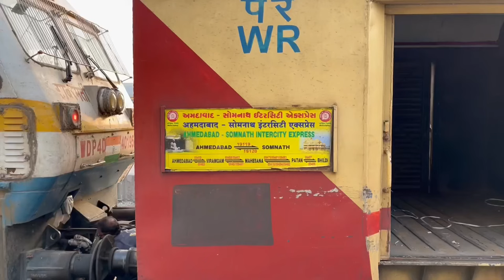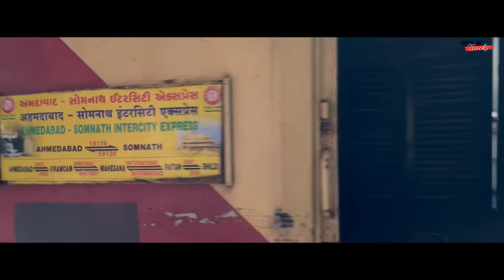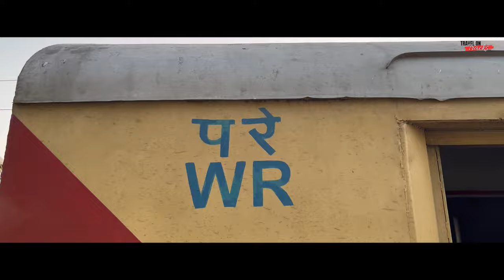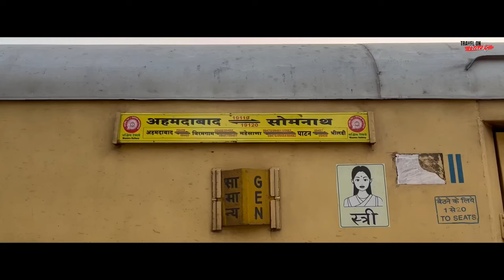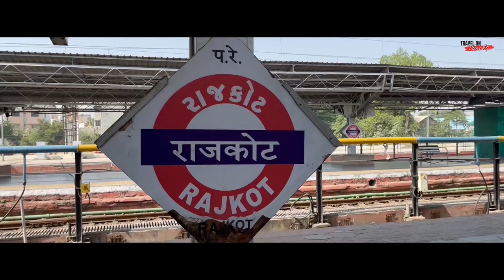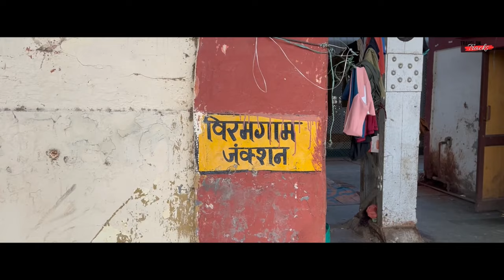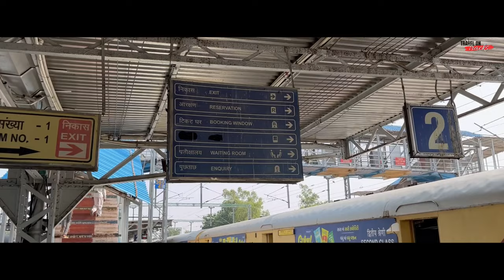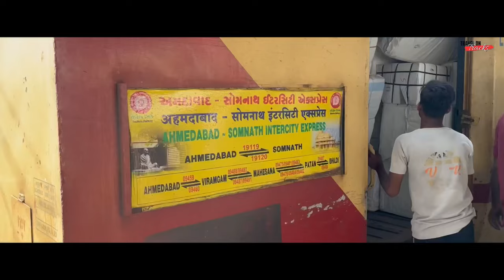Journey in old ICF AC chair car coach of Veraval Ahmedabad Intercity Express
Journey in Veraval Ahmedabad Intercity Express

Presenting Veraval (VRL) to Ahmedabad (ADI) train journey in high speed super fast train 19120 Veraval Ahmedabad Intercity Express hauled by Sabarmati (SBIB) WDP4D locomotive

Thank you so much for watching this vlog, hope you have enjoyed the video, If you liked my content, please like and share this video and for more exacting travel vlogs don’t forget to subscribe to our channel and hit the bell icon to get the notification as soon as we upload any new video for you 😊.